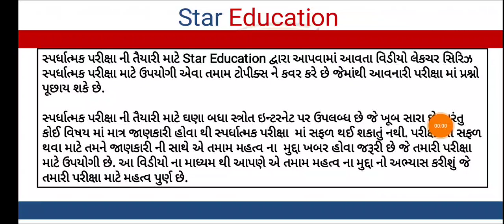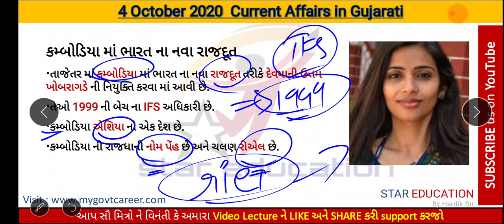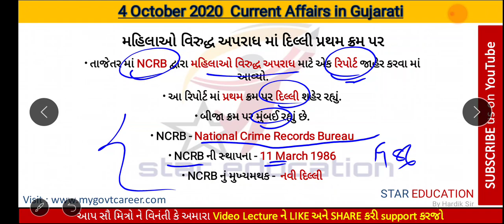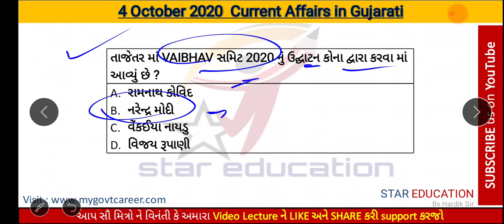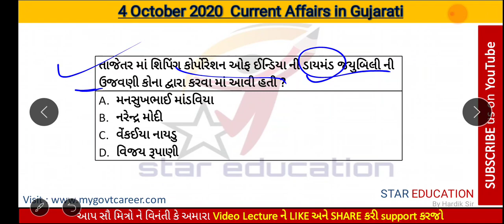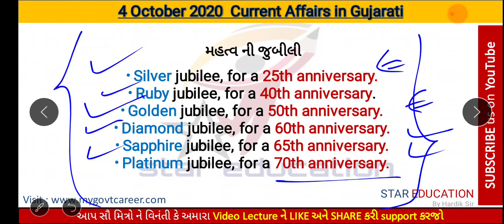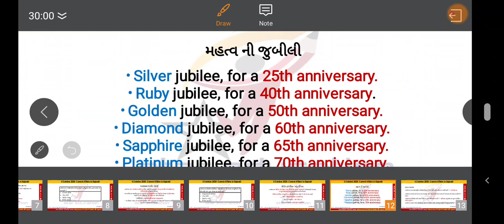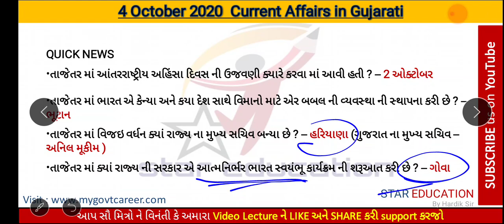4 October 2020 Daily Current Affairs in Gujarati - GK in Gujarati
hi friends
welcome to star education
In this video lecture series